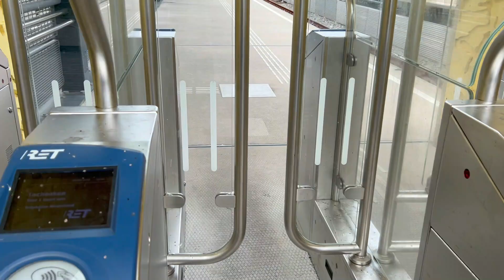Port City of Rotterdam, Netherlands - Travel Guide | Rotterdam Ahoy | Rotterdam Centraal | Metro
"Discover the Hidden beauty of Rotterdam, Netherlands - Travel Guide"

In this travel guide video, I will take you on a journey to Rotterdam, Netherlands - a city that's often overlooked by tourists but is packed with hidden surprises. Discover the unique street art, cool cafes, trendy restaurants, and the diverse cultural scene that make Rotterdam an exciting and vibrant destination. So, sit back, relax, and get ready to explore Rotterdam with me!

Thank you for staying connected!